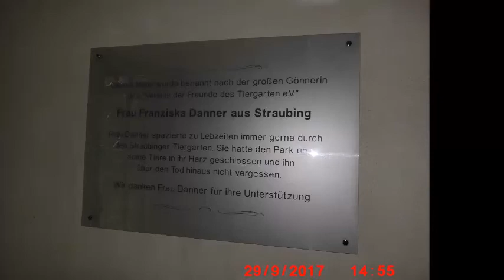What A Wonderful World This Would Be ( Lyrics ) - Sam Cooke || GERMANY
🎶 𝓜𝓾𝓼𝓲𝓬

Singer/s: Sam Cooke
Title: What A Wonderful World This Could Be

📷Photographed Personally & Exclusively by BF Channel
(NO SINGLE Photos in this Video were taken from any Websites)
warm greetings,
𝓑𝓕 𝓒𝓱𝓪𝓷𝓷𝓮𝓵 👈@BFdEutschLaNd
Straubing in Germany

WHAT A WONDERFUL WORLD THIS WOULD BE

𝓛𝔂𝓻𝓲𝓬𝓼

Don't know much about History
Don't know much Biology
Don't know much about a Science book
Don't know much about the French I took
But I do know that I love you
And I know that if you love me too
Don't know much about Geography
Don't know much Trigonometry
Don't know much about Algebra
Don't know what a slide rule is for
But I do know one and one is two
And if this one could be with you
Now, I don't claim to be an A student
But I'm trying to be
For maybe by being an A student, baby
I can win your love for me

𝓞𝓯𝓯𝓲𝓬𝓲𝓪𝓵 𝓥𝓲𝓭𝓮𝓸

Sam Cooke - What A Wonderful World (Official Lyric Video)

What A Wonderful World This Would Be ( Lyrics ) - Sam Cooke